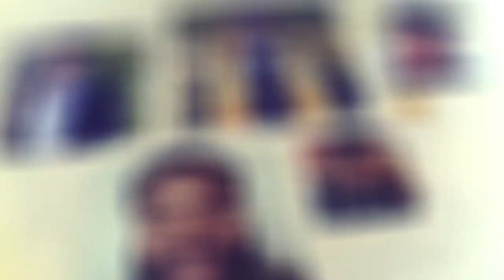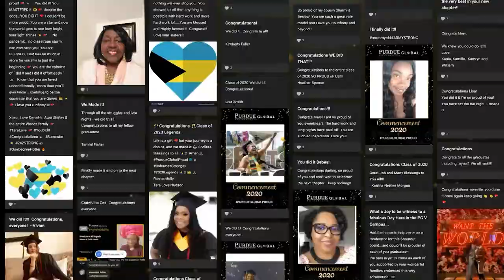Purdue University Global’s December 2020 Virtual Commencement Highlights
Purdue University Global graduates from around the world participated in a virtual commencement on December 5, 2020. Participating graduates had the opportunity to view the ceremony in a unique 360-degree experience that brought the Purdue Global graduation right to their homes. After viewing a commencement address from Concord Law alum Dolan Williams, graduates virtually crossed the stage as their names and degrees were announced and their photos and hometowns were displayed on screen. Before the ceremony, graduates enjoyed interactive activities at the virtual Graduation Fair on December 2.